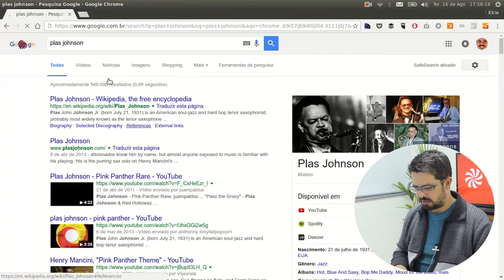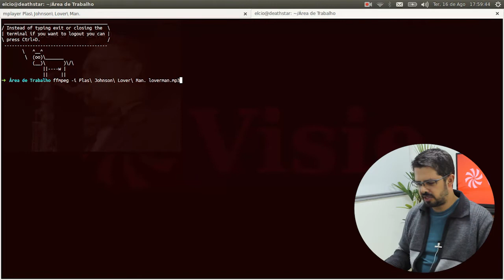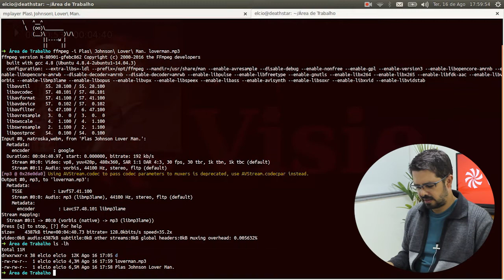Dicas de Linux - Aplicações para Multimídia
Hoje você vai ver três aplicações de terminal para multimídia no Linux. Conheça o cclive, MPlayer e o FFmpeg. Aplicações simples e interessantes que você pode utilizar para diversas finalidades com multimídia, como o exemplo citado no vídeo acima, para baixar um vídeo no YouTube e depois convertê-lo para MP3.
A semana DevOps Linux está chegando! Garanta já a sua vaga se inscrevendo para participar e deixando seu e-mail no